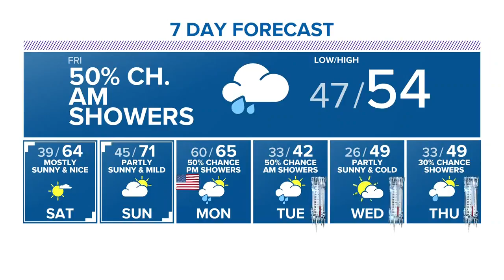Thursday evening video forecast